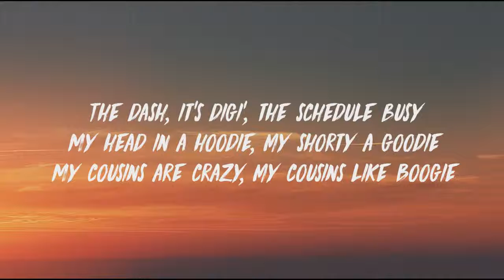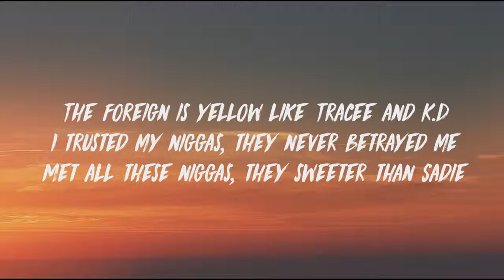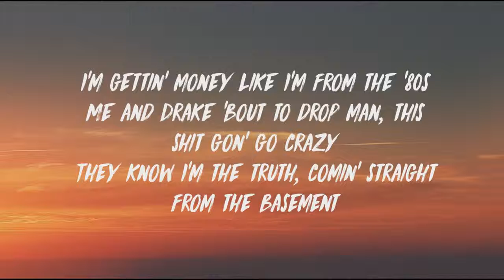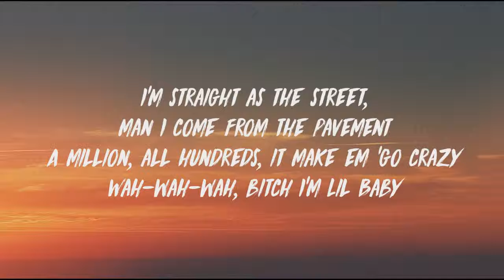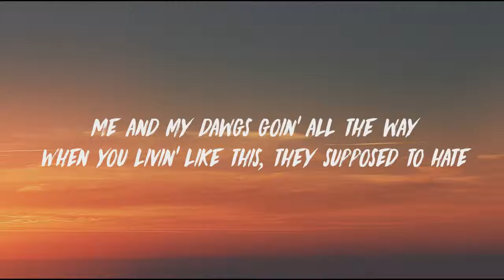Drake & Lil Baby - Yes Indeed (Lyrics)